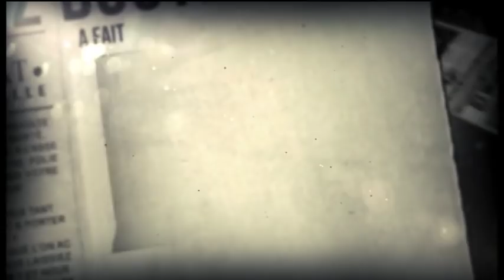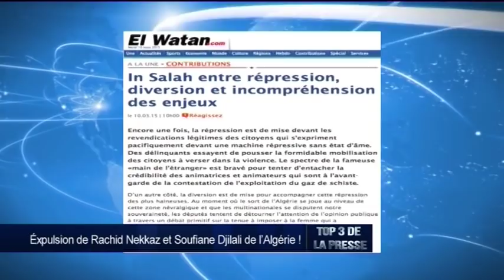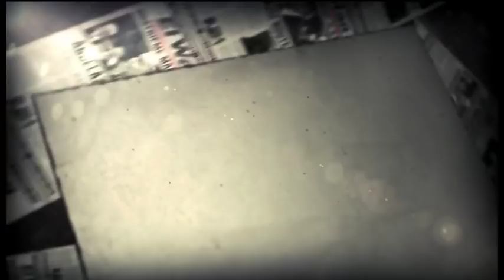Expulsion de Rachid Nekkaz et Soufiane Djilali de l'Algérie !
TOP3 DE LA PRESSE
DJAMAL EDDINE BEN CHENOUF
10/03/2015